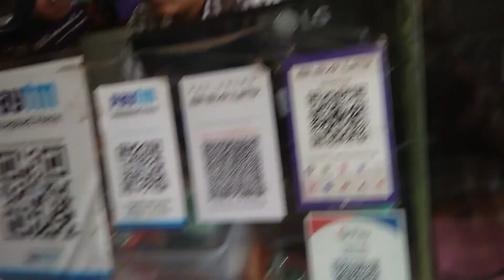Mariyahu,P.G college road,Thana mariyahu, S Mart mariyahu| Mariahu City Ke Nazare मड़ियाहूं का ब्लॉग